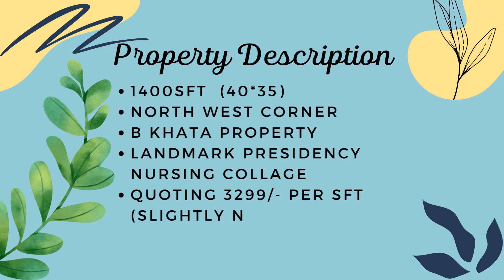Plots for Sale in Bileshivale, Hennur Main road - 1400sft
Welcome to Future Rocks Realty, I am thrilled to have the opportunity to provide you with top-notch services and helping you find the perfect property that meets your needs.

1400sft  (40*34)
North West Corner
B Khata Property
Landmark Presidency Nursing collage
Quotin 3299/- per sft (Slightly Negotiable)
*2% Service charges applicable